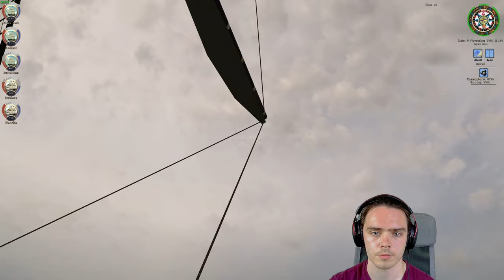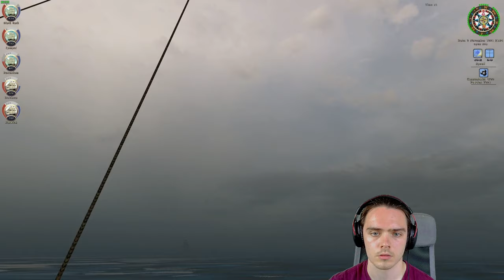Age of Pirates 2 COAS (GOF 2.8 Maelstrom/ERAS 2) #027 | An der SPITZE der Nahrungskette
In dieser Folge machen wirn paar Spanier und Holländer weg! ALLA

(Braucht ihr für die Mod!)